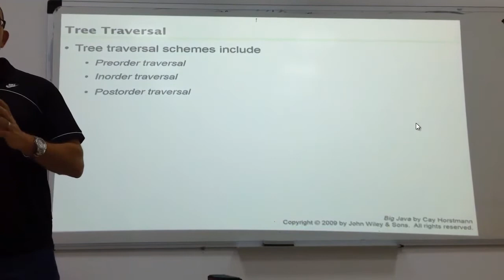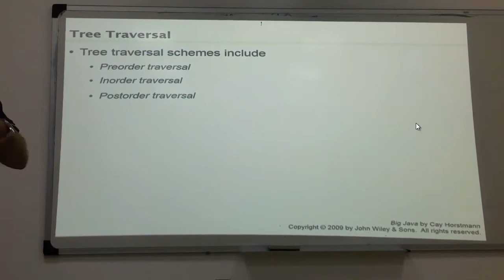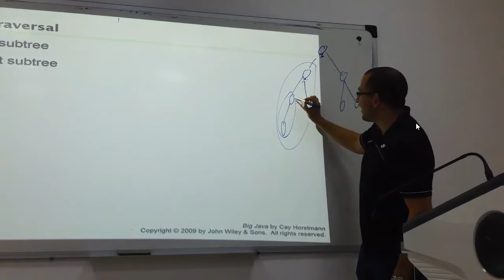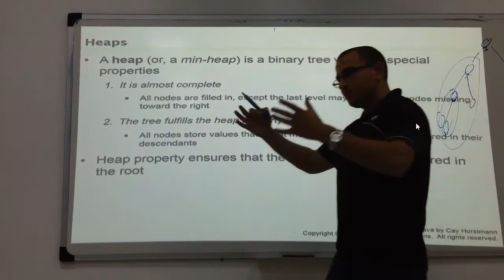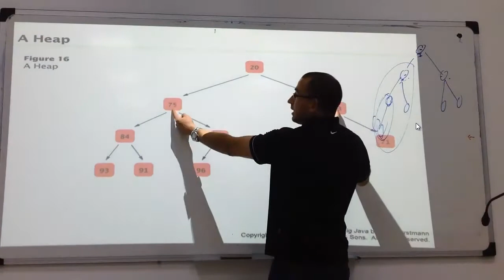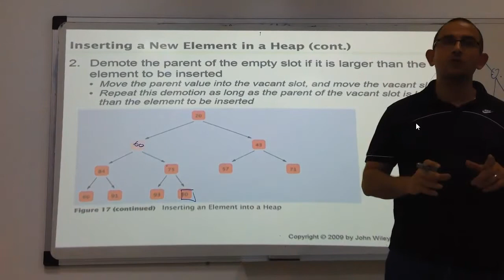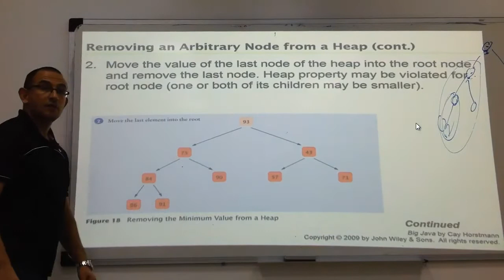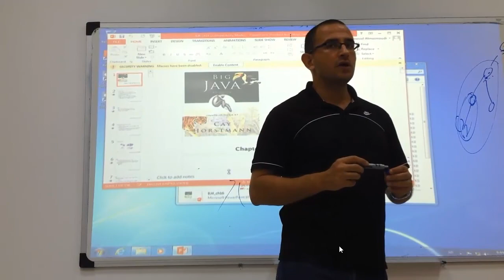CS141 Week 14 F2F. Dr.Ali Mahdi - CH16 (Part 3 )